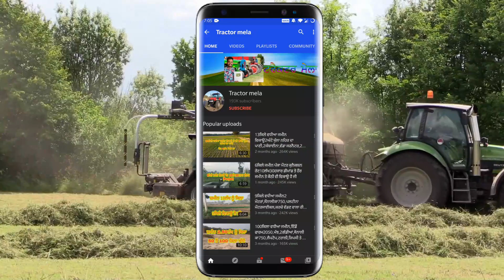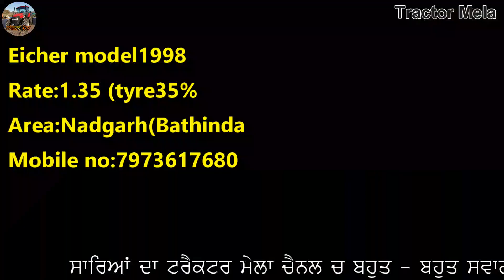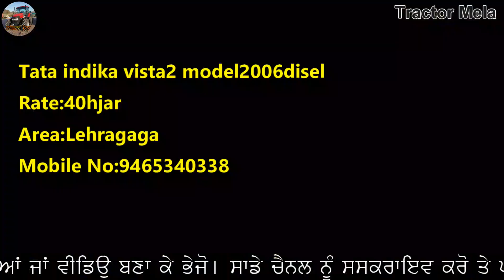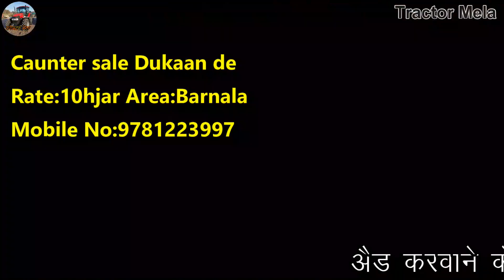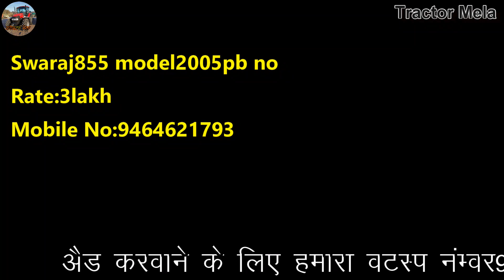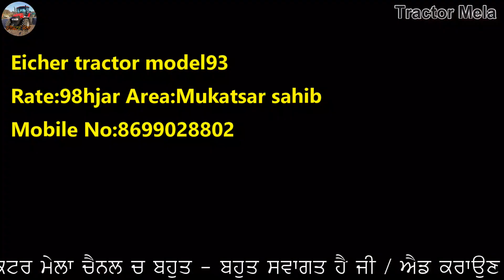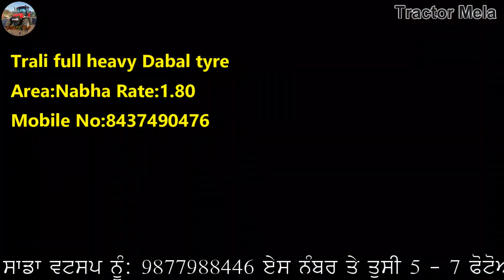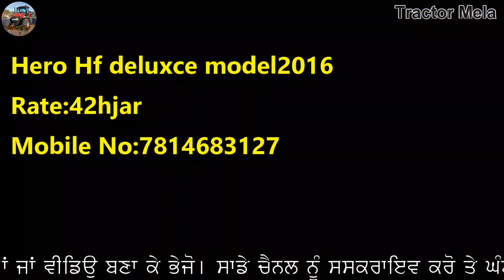ਟਰਾਲੀਆਂ ਹੀ ਟਰਾਲੀਆਂ ਵਿਕਾਊ ਨੇ ਜੀ / Eicher / Hindostan Tractor / Caunter / 11Acer jameen Rate:11lakh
"ਟਰੈਕਟਰ ਮੰਡੀ"
"ਪੁਰਾਣਾ ਟਰੈਕਟਰ ਮਾਰਕੀਟ"
,ਸੋਨਾਲੀਕਾ,
ਫੋਰਡ,
ਫਾਰਮਟੇਕ,
ਮੈਸੀ ਪ੍ਰੀਤ,
ਸਵਰਾਜ 855,
ਮੰਡੀ,